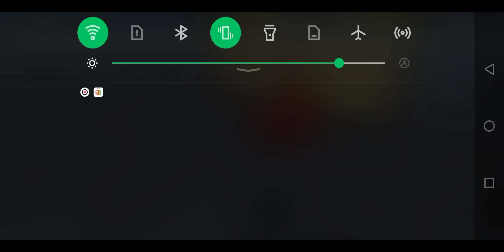Roblox added new puddle latex, test stunt ragdoll, added katana (read description)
this game is a fan made changed made by me and HZDRT for his game

because Snow dragon doesn't want us to copy his character

so we make ourself

White Wolf
Red Wolf and
Green Wolf

we sure if we can add something else lel

Named : is still on Untitled game

no game link because is on my test place yet